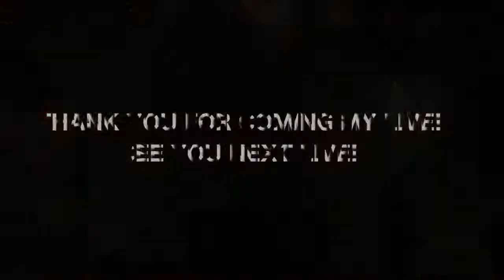20180204 バレンタインライブ(ライブ動画）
2018年2月4日にLIVE BAR BUNGAさんで出演したライブ動画です。

1:goodbye today,hello today
2:FLOWER(new)
3:grumble...grumble...

先週作成した新曲「FLOWER」も初めてライブで歌いました。
それぞれワンコーラスで編集してあります。周りの雑音や人影…まるでライブ会場にいるような気分で見てもらえると嬉しいです。そして、いつか生の音で一緒に楽しみましょう！！お待ちしています♥